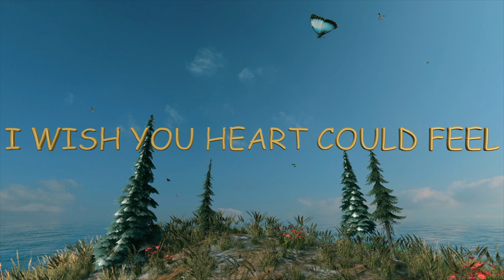I Wish You Could Stay Forever in my Life, Love Poems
I WISH YOUR EYES COULD SEE
WHAT I KEEP IN MY SOUL
I WISH YOUR EARS COULD HEAR
ALL I HAVE TO TELL YOU
I WISH YOU HEART COULD FEEL
WHAT I FEEL IN MY HEART
I WISH YOU COULD STAY
FOREVER IN MY LIFE

   I Wish You Could Stay Forever in my Life and my heart    💘🌹💖